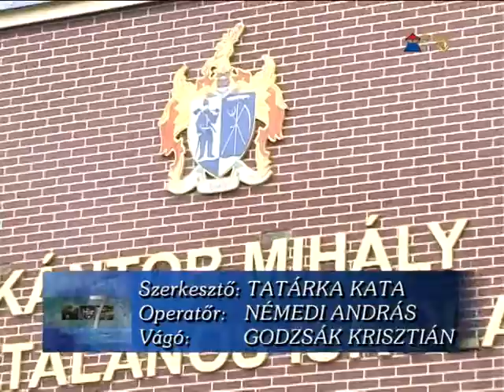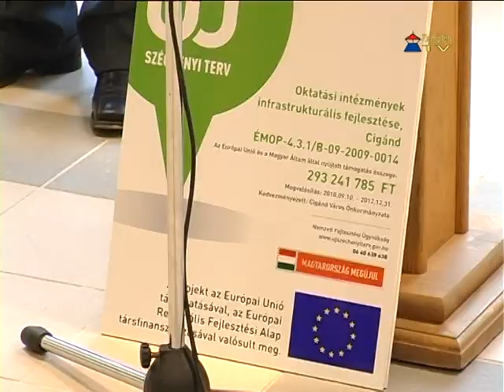Teljesen megújult a cigándi általános iskola